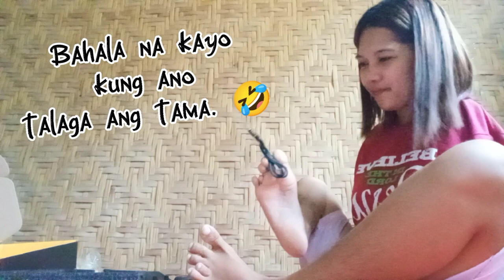Unboxing my Condenser Microphone and Soundcard (both Maono) | JANEspiring Voice 🎤